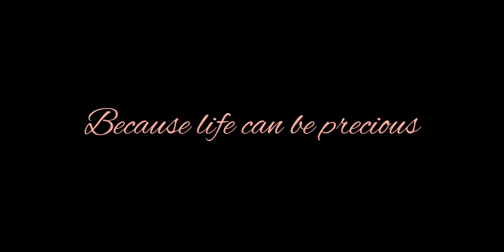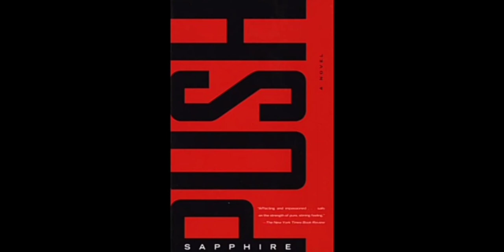Sounds of Blackness - Soul Holidays (from the film "Precious")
This was a song from the 2009 film, "Precious," which is a film that I love a lot. So I decided to make a video using that song and images from the movie, since I love the movie and song so much. Hope you all enjoy it!